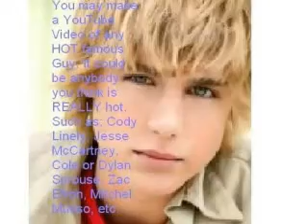Hot Guys Competition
Directions: Choose any hot male famous person and make a YouTube video of pics or clips of him. The third place winner wins 3 pics of ur hot famous guy. The second place winner wins a video from me of your hot guy. The first place winner will be rewarded ALL OF THE ABOVE PLUS a subscribtion from me! Remeber, make your music clear, and the hotter your guy is, the better the chance of winning the competition! Enjoy!